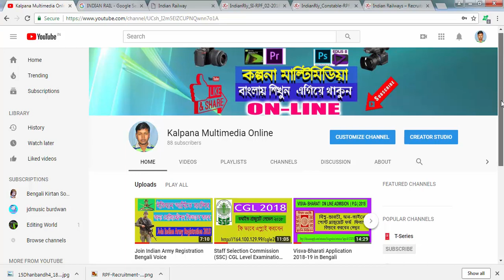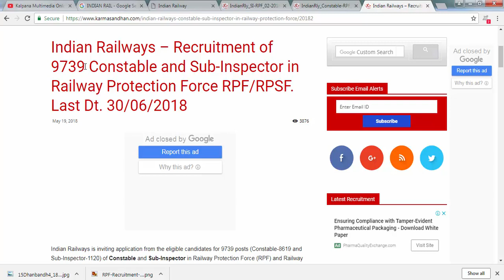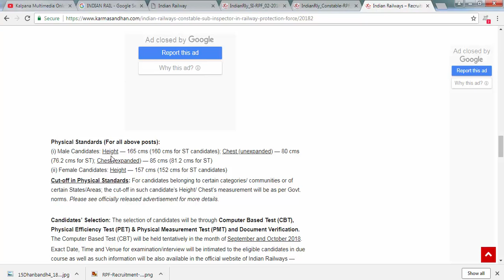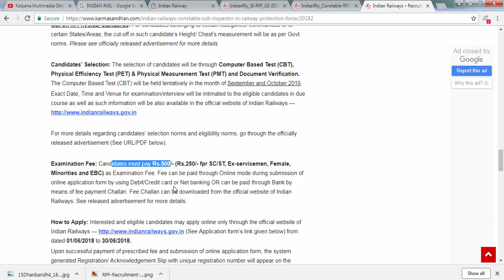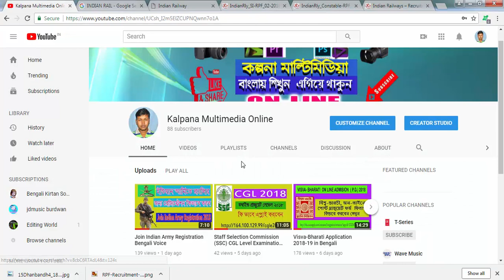9739 RPF/RPSF 2018 , Bengali Voice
1. CONSTABLE
No. of Vacancies: 8619 Nos.
Zonal Railway wise vacancies:
i) SR, SWR & SCR: 1731 posts (UR-1277, SC-196, ST-88, OBC-170. (Male-804 & Female-927)
ii) CR, WR, WCR & SECR: 1152 posts (UR-717, SC-134, ST-63, OBC-238. (Male-440 & Female-712)
iii) ER, ECR, SER & ECoR: 2678 posts (UR-1693, SC-385, ST-266, OBC-334. (Male-1287 & Female-1391)
iv) NR, NER, NWR & NCR: 2052 posts (UR-1407, SC-293, ST-143, OBC-209. (Male-1046 & Female-1006)
v) NFR: 340 posts (UR-264, SC-22, ST-26, OBC-28. (Male-160 & Female-180)
vi) Railway Protection Special Force (RPSF): 666 posts (for Male only) (UR-378, SC-66, ST-18, OBC-204)

Educational Qualification: SSLC/ Matric from a recognized Board.
Age Limit: Minimum 18 years and maximum 25 years as on 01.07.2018
Consolidated Pay: Rs.21,700/- initially per month.
2. SUB-INSPECTOR
No. of Vacancies: 1120 Nos.
i) SR, SWR & SCR: 178 posts (UR-104, SC-14, ST-30, OBC-30. (Male-126 & Female-52)
ii) CR, WR, WCR & SECR: 200 posts (UR-81, SC-35, ST-18, OBC-66. (Male-144 & Female-56)
iii) ER, ECR, SER & ECoR: 399 posts (UR-208, SC-67, ST-30, OBC-94. (Male-287 & Female-112)
iv) NR, NER, NWR & NCR: 242 posts (UR-135, SC-50, ST-14, OBC-43. (Male-173 & Female-69)
v) NFR: 42 posts (UR-29, SC-07, ST-02, OBC-04. (Male-30 & Female-12)
vi) Railway Protection Special Force (RPSF): 59 posts (for Male only) (UR-54, SC-01, ST-03, OBC-01)

Educational Qualification: Graduate from a recognized University.
Age Limit: Minimum 20 years and maximum 25 years as on 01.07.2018
Consolidated Pay: Rs.35,400/- initially per month.